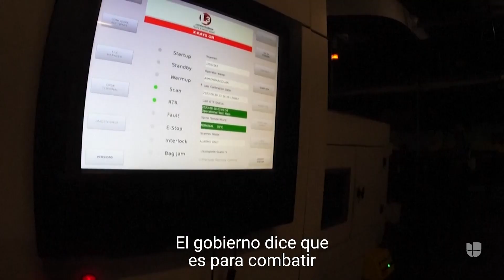Por qué los militares están tomando el control de los principales aeropuertos de México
La Marina está a punto de asumir la administración del aeropuerto internacional de Ciudad de México, el principal de la capital, luego hacerse cargo de la seguridad en 2022. ¿Qué es lo que busca el gobierno de Andrés Manuel López Obrador con esta medida que los críticos califican de inadecuada? Sigue las últimas noticias en Univision.